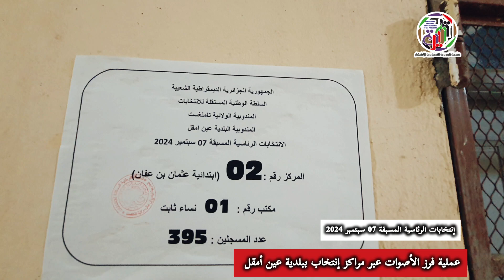رئاسيات_2024|| شاهد كواليس عملية فرز الأصوات المعبر عنها في بلدية عين أمقل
الانتخابات الرئاسية المسبقة ليوم 7 سبتمبر 2024
معدل نسبة المشاركة الأولية على الساعة الخامسة مساء داخل الوطن :
 % 26.46  من إجمالي الهيئة الناخبة في الداخل
 نسبة المشاركة الأولية على الساعة الخامسة مساء خارج الوطن :
 % 18.31  من إجمالي الهيئة الناخبة للجالية في الخارج
تجدون المزيد من التفاصيل و الاحصائيات على الموقع الرسمي للسلطة الوطنية المستقلة للانتخابات  على الروابط التالية :